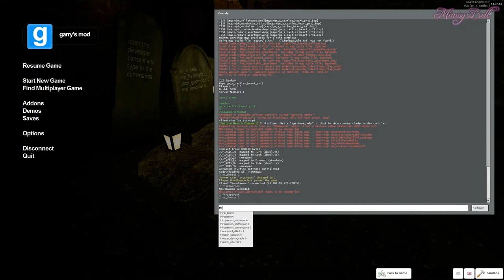A Castles Heart GMod Horror Map Part 1